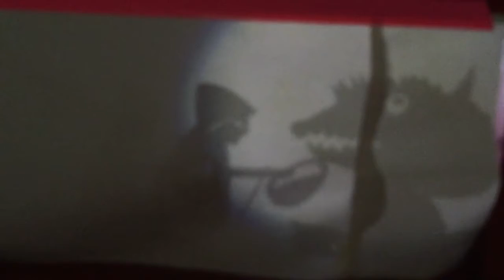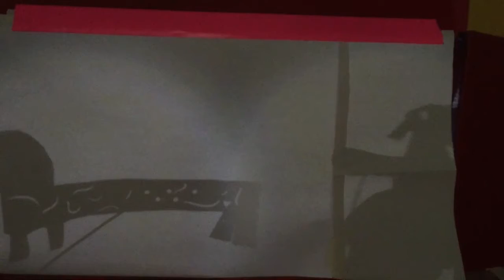RedRidingHood-2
Elementary school kids put on a play using shadow puppets they made themselves.